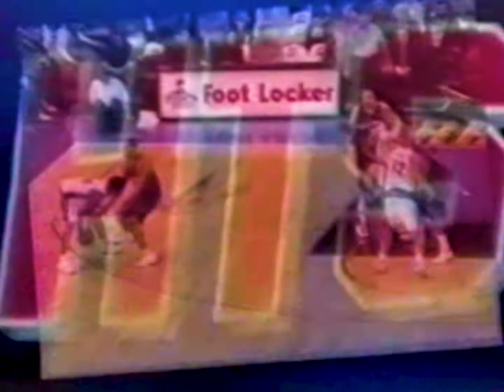Vince Carter Scores 26pts On His Birthday vs Washington | 2000.01.26